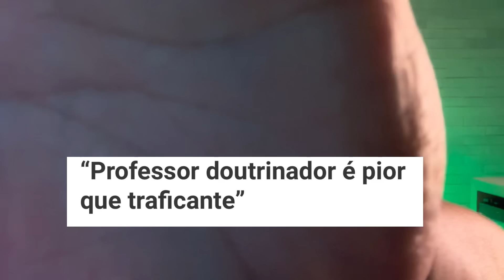PROFESSOR É PIOR QUE TRAFICANTE? Nota de Esclarecimento do traficante!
Entenda por que são classes totalmente distintas!
O que acha?